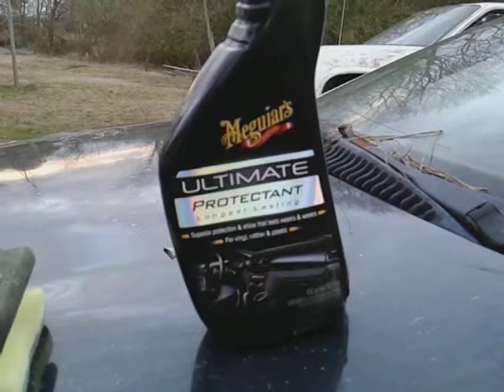Meguiar's ultimate protectant tire shine demo review